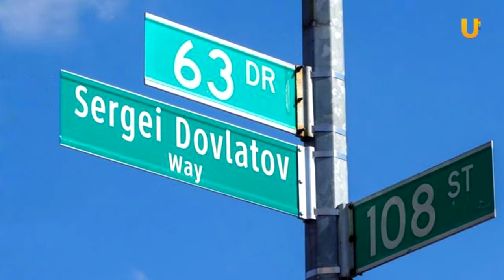UTV. Ирек Ялалов призвал изучить биографии известных уроженцев Уфы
Ирек Ялалов  предложил уделять особое внимание истории города и знаменитым личностям. В качестве примера Ирек Ялалов привел Сергея Довлатова. В Санкт-Петербурге ему открыт памятник, в Нью-Йорке в его честь названа улицу. А в Уфе, где родился известный писатель, установлена мемориальная доска. Мэр дал поручение изучить биографии известных уроженцев столицы Башкирии.